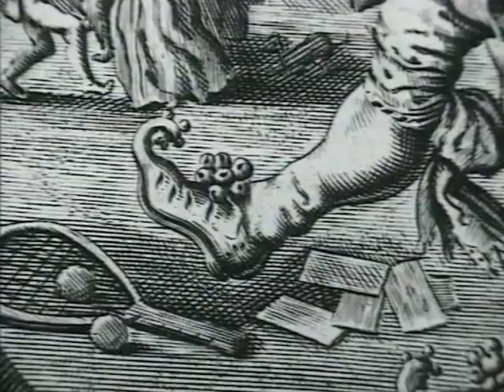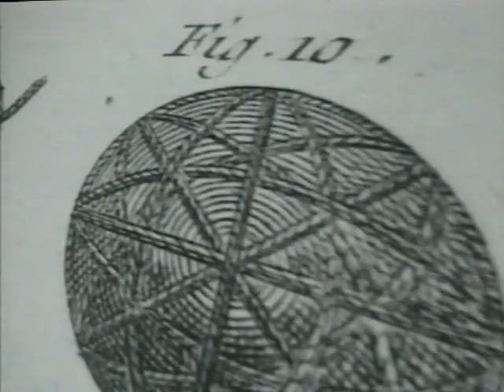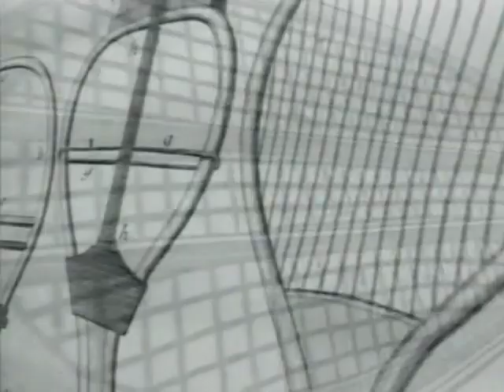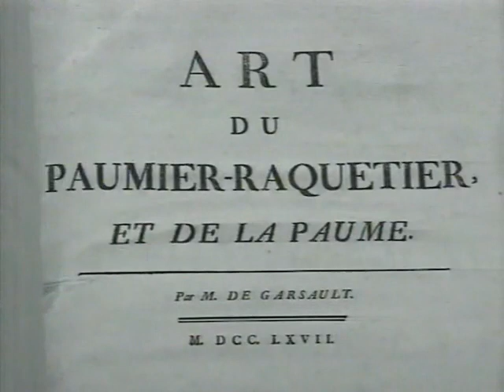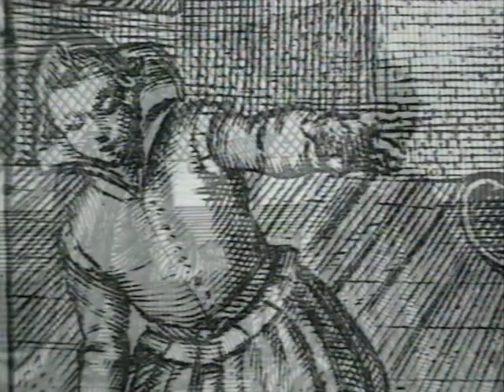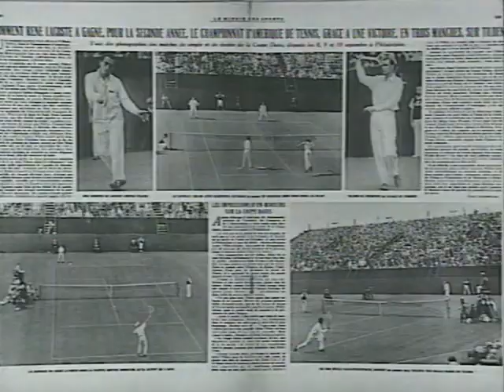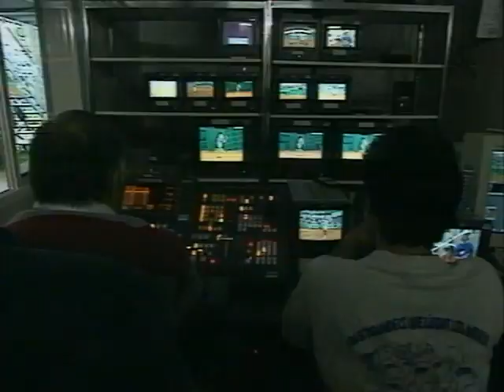L'histoire du tennis avec Borg, Connors, Agassi et Navratilova | Documentaire en français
Voir un documentaire complet : l'histoire du tennis
Au travers des plus grands champions, Bjorn Borg, Jimmy Connors, Andre Agassi et Martina Navratilova, vous suivrez l'évolution technique du tennis, mais aussi son développement social durant les dernières décennies.

Le mot tennis est une déformation du vieux français. Ce sport est issu du jeu de paume, et  dans cette discipline, lorsque le serveur s'apprêtait à lancer la balle, il s'écriait "Tenez", ce qui donnait en ancien français "Tenèts". Les anglais empruntèrent par la suite le jeu de paume et son vocabulaire, et au fil du temps, le terme "Tenèts" devint "Tennis". Au travers des plus grands champions, Borg, Connors, Agassi ou Navratilova, vous suivrez l'évolution technique du tennis,
mais aussi son développement social durant les dernières décennies. Vous revivrez, enfin, les plus grands matchs, les plus grands tournois qui vous ont fait vibrer.